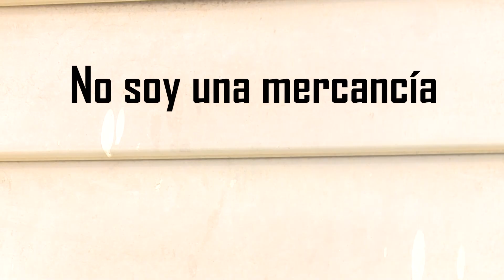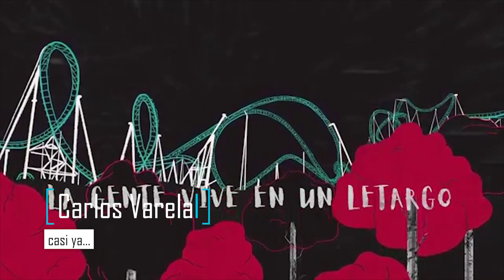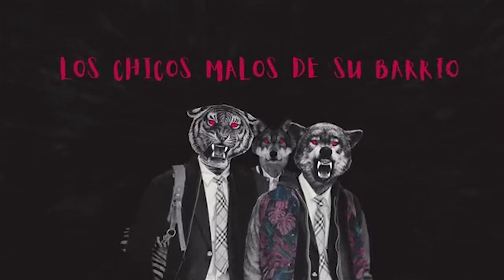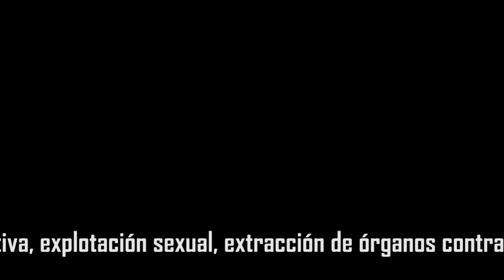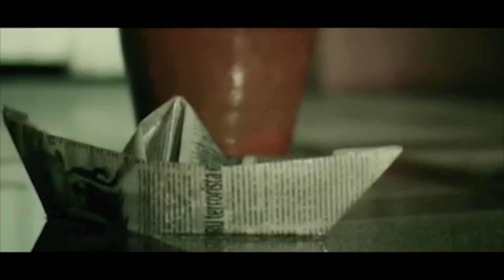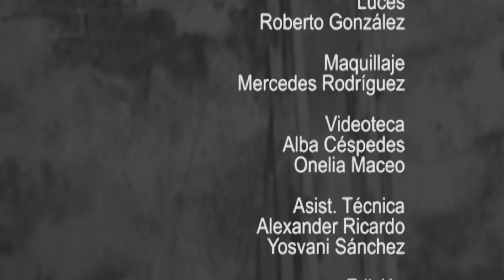Fresco y Sin Cortar: No soy una mercancía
Entrevista a la especialista en Psicología Elia Marina Brito sobre la adolescencia como etapa propicia para la manipulación , engaños de un futuro mejor, explotación sexual.